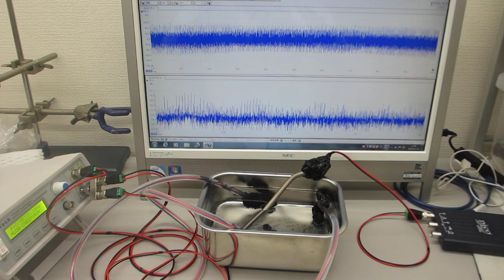超音波伝搬実験（超音波発振プローブの相互作用）